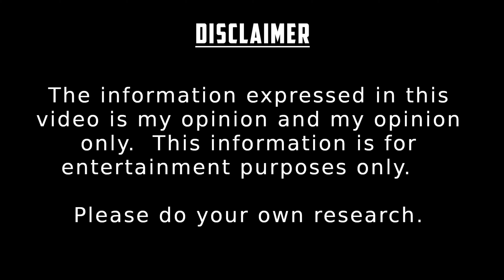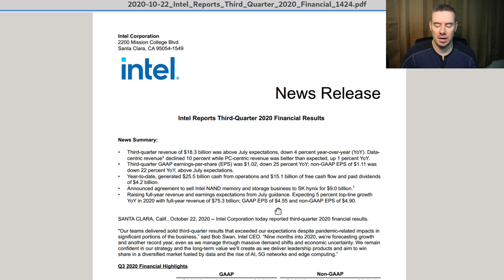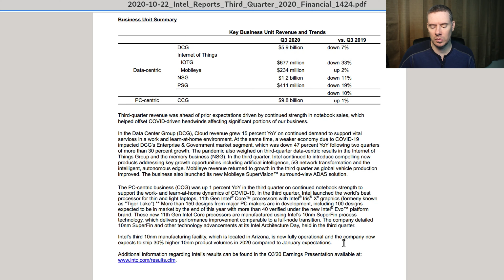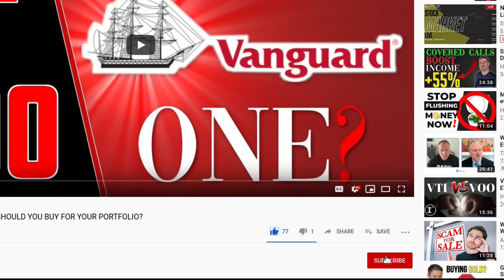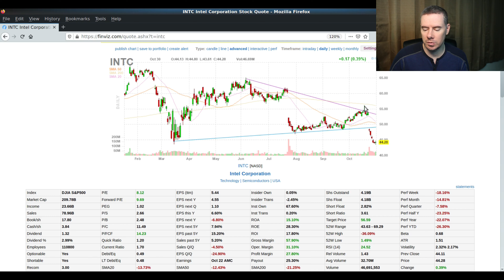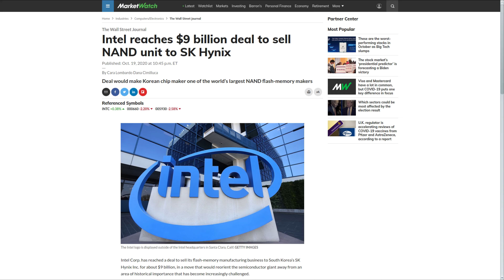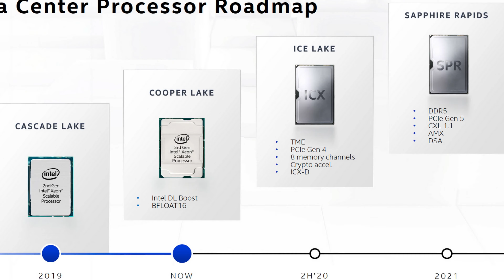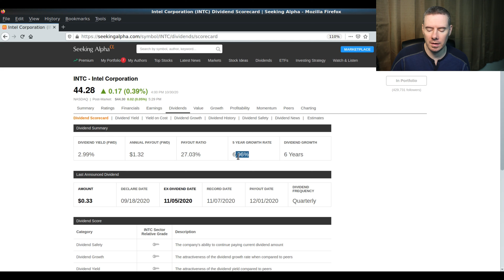Intel Stock Getting Crushed! | Is INTC Stock A Buy? | Intel Earnings Analysis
Intel (INTC) stock is absolutely getting crushed!   Q2 earnings and now Q3 earnings.  But why?   Is Intel a buy right now?  In this video I go over the reasons why I am bullish on the stock going into Q4 and into 2021.  I am still holding my 1000 shares in my TD Ameritrade account and 100 shares in my Dividend portfolio.

The biggest reason this stock sold off this quarter was mostly due to the DCG EG segment where enterprise and government revenue dropped off by more than 47%.  This was a complete surprise.  That said, it looks like they have some tailwinds going into Q4 and into 2021.  In addition, it also looks like they will make a decision on the 7nm chip issue.

I'm bullish the stock and will likely buy some more in the dividend portfolio.  I continue to play covered call options in my TD Ameritrade spec account as well.

I hope Q4 is better news and gets treated by Wall Street better.  This stock is insanely  cheap right now IMO.

Books that I recommend:
Rich Dad Poor Dad

Education Of A Value Investor

Production Equipment:
Main Camera
Web Camera
Lav Microphone
Backup Lav Mic
USB Microphone
Audio Recorder
Main Lighting
Travel Lighting